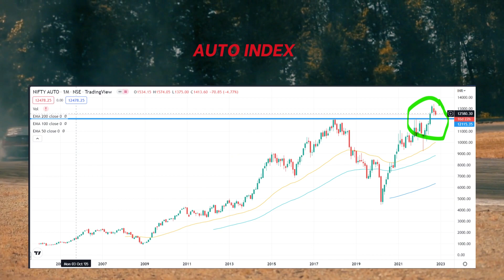Navratri’22 Vehicle Retail Data: AUTO DATA INDIA